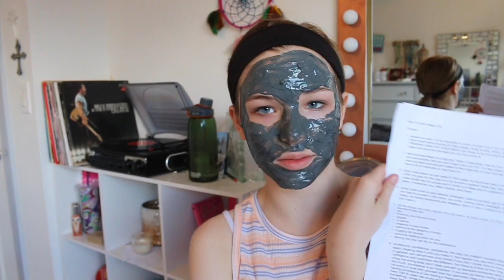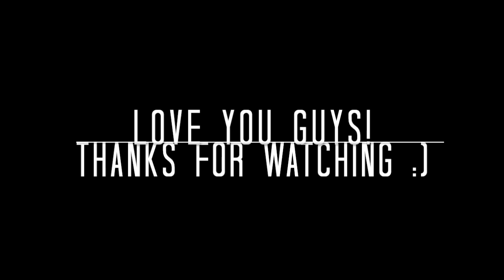10 Tips For Happiness! // BBB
better balanced babe!! i know what you thought i said ;)

Here are some tips for happiness!

ABOUT ME!
A: IMovie and the Canon 70D
Q: What age are you?
A: 14, November 15 is my bday!
A: Gracie!
I am a bubbly person and I love makeup. Whether it is a makeup challenge, first impressions, reviews or a tutorial I am always helping you guys through the basics and showcasing my personality. I like to give you guys advice, tell you whether products or good and hopefully you will choose to stay with me as I travel along this makeup journey!

STALK ME! (please don’t for real though. but if you want to social media stalk me, i have plenty for you to stalk:
PumpUp: justgirlythingsdiy
the Hunt: jgtdiy

HI! I’m Gracie from justgirlythingsdiy on YouTube. I am a budding, self-taught (aka YOUTUBE TAUGHT lol) MUA, and I am hopefully going to work as a makeup-artist one day when I am older. I’m a teenager, I’m young and I’m hard-working! I am full of life and happiness and I love to share it with YOU GUYS! I post makeup reviews, challenges and tutorials on all sorts of topics including celebrity looks, smokey eye makeup, beauty basics, different seasonal and holiday looks, hair tutorials and more!